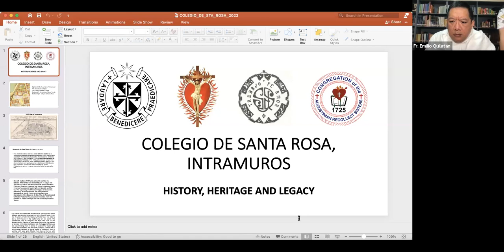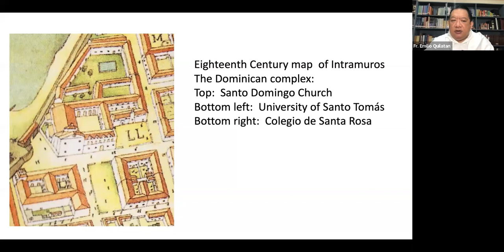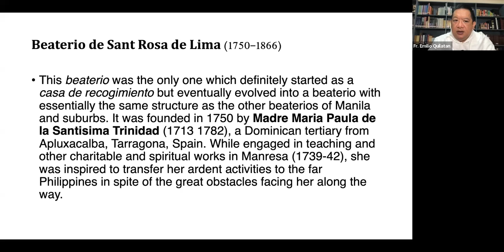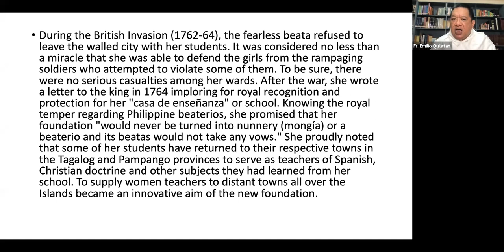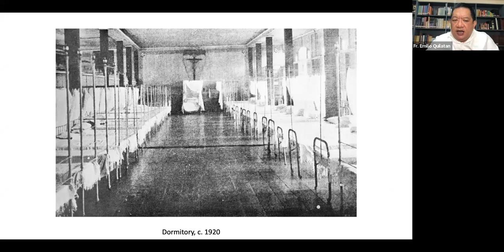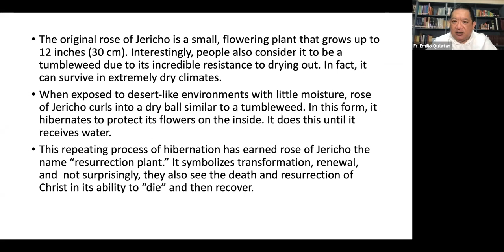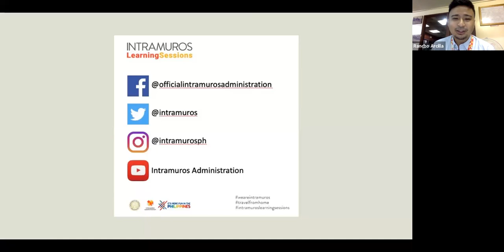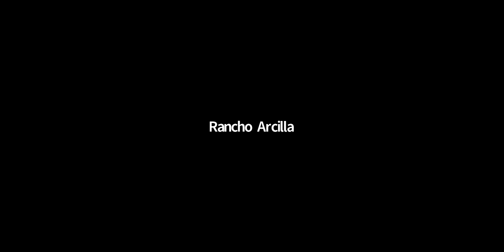ILS Episode 74: Colegio de Santa Rosa: History, Heritage, and Legacy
Colegio de Santa Rosa: History, Heritage, and Legacy

With Rev. Fr. Emilio Quilatan, OAR
Moderator: Rancho Arcilla

05 April 2022

About the speaker: Emil Quilatan

Rev. Fr. Emilio Quilatan, OAR is priest and historian the Order of Augustinian Recollects in the Province of St. Ezekiel Moreno. He studied Philosophy at the Casiciaco Recoletos Seminary in Baguio City, and Theology at Recoletos Formation Center in Quezon City. He has a Licentiate (1998) and a Doctorate (2008) in Church History from the Potifical Gregorian University. He professed his vows as an Augustinian Recollect in1986, and was ordained a priest in 1992.

A prolific author, he has authored and co-authored numerous publications, previously served as Dean at the Recoletos School of Theology, and has also taught church history at San Carlos Graduate School of Theology, UST Central Seminary, and at the Immaculate Conception Seminar in Guiguinto, Bulacan. He is presently the Archives Administrator of Archivo Recoletos.

About the Intramuros Learning Sessions

The Intramuros Learning Sessions (ILS) is the educational webinar series of the Intramuros Administration (IA). The IA is an attached national government agency under the Department of Tourism.

Topics are interdisciplinary and cover themes related to Intramuros and Manila studies, Philippine studies, as well as cultural heritage studies. Pursuant to IA’s charter, the ILS aims to contribute to the strengthening of the Filipino’s national identity and sense of belonging and pride.